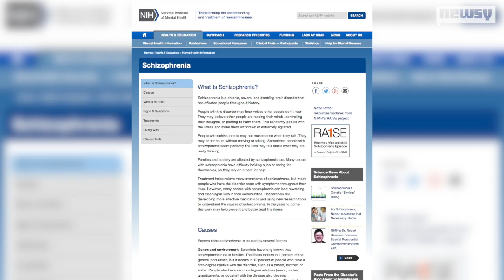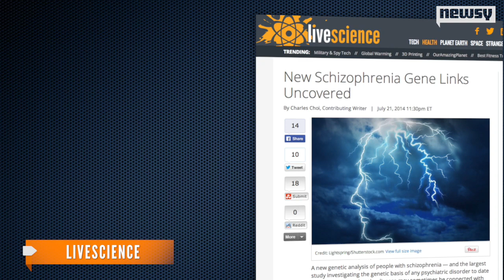Huge Schizophrenia Study Finds Dozens Of New Genetic Causes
The 83 new genetic markers could open dozens of new avenues for schizophrenia treatment research.